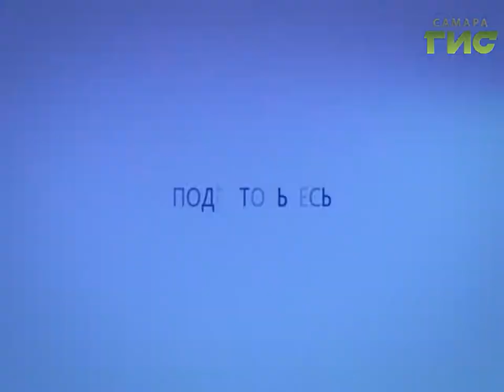Прогноз погоды на 24.01.2017